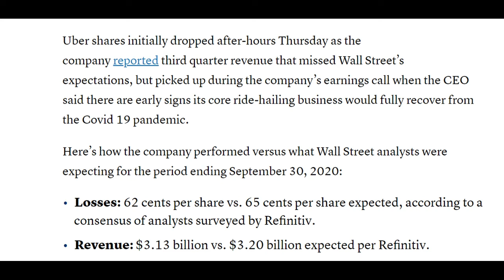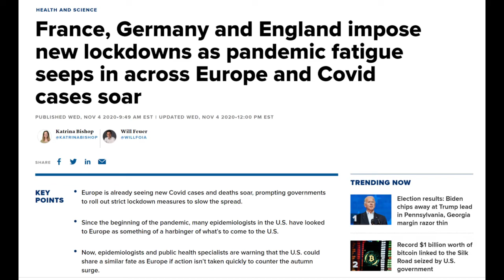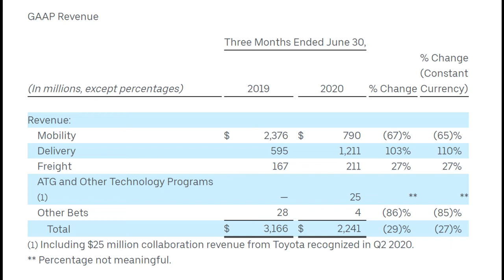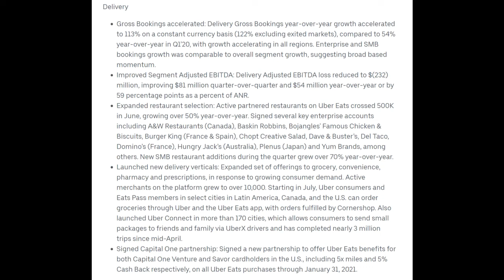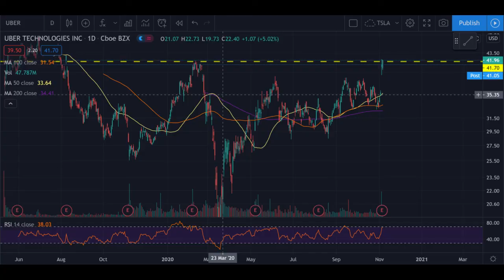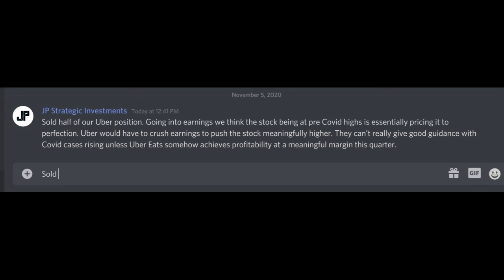Uber Q3 Earnings Review & Analysis: Uber Stock Third Quarter Earnings Report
In this video we review Uber's Q3 earnings.  We got Uber's Third Quarter Earnings Report earlier today.  In this video we give our analysis of how good we thought Uber's Q3 Earnings report was and we talk about how Uber's stock (UBER) will react to their earnings report.